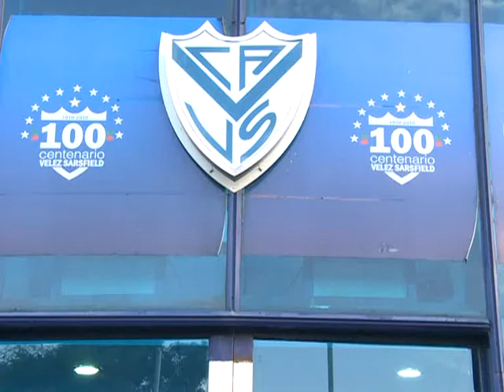"Lo que se diga o no de Boca es un tema cerrado", dijo Gago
El mediocampista Fernando Gago, flamante refuerzo de Vélez Sarsfield, prefirió evitar la polémica y destacó que "lo que se diga o no" de Boca Juniors, institución en la que surgió futbolísticamente y no lo contrató en este mercado de pases "es un tema cerrado".